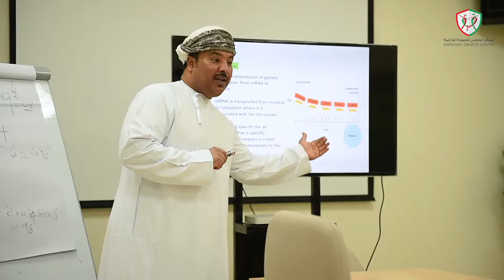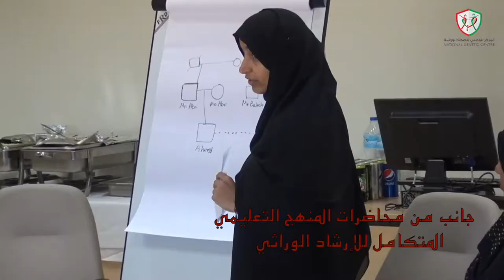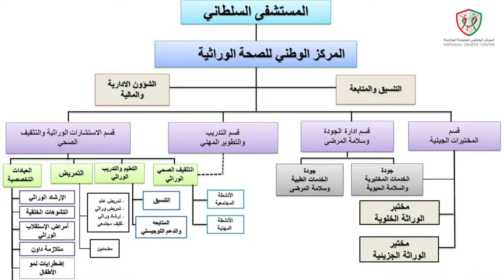تقرير عن خريجي الدفعة الأولى للإرشاد الوراثي ٢٠١٥ـ٢٠١٧